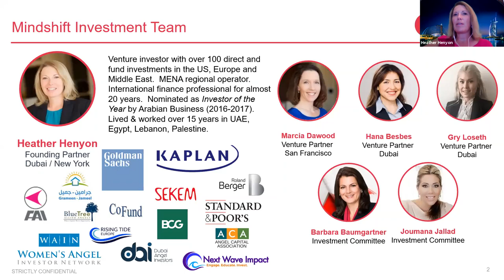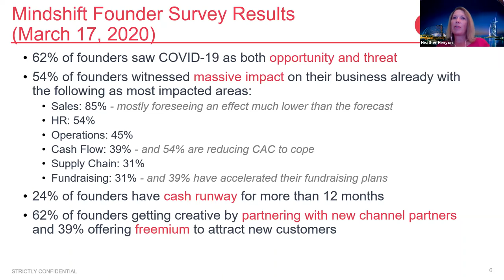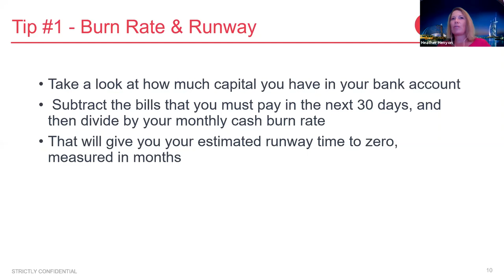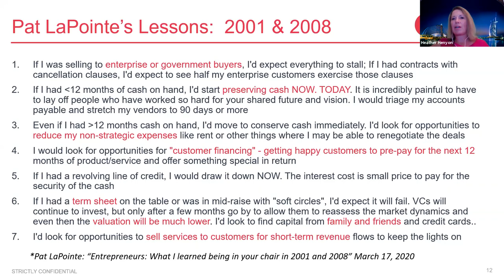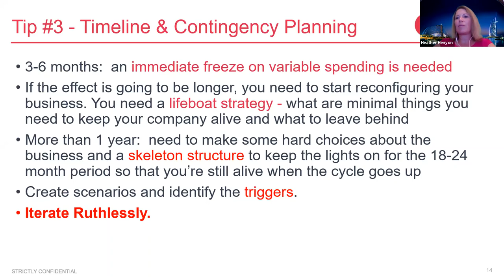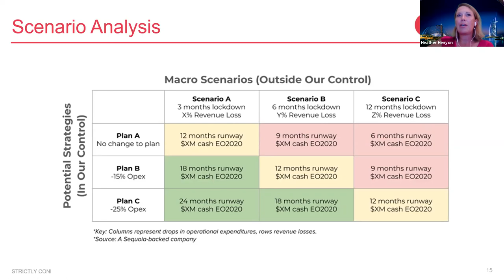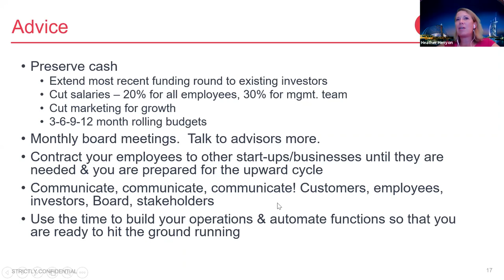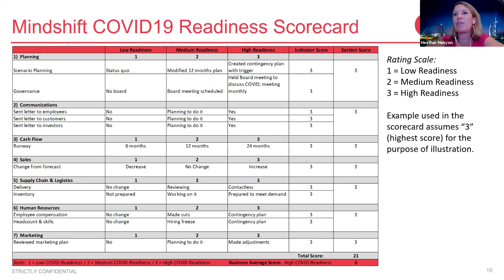Survive and Thrive Ep 2 | Heather Henyon | Tips for Startups from an Investor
Are you ready for episode 2 of RiseUp’s new Survive & Thrive webseries? In this session, we hear from Heather Henyon, founding partner at Mindshift Capital, who will discuss the importance of risk and contingency planning for startups navigating the COVID-19 crisis. Heather will introduce you to Mindshift’s COVID Readiness Scorecard, a tool developed to help startups assess their risk potential. She’ll tell you all about managing your crisis cashflow management, budgeting and scenario planning, and fundraising for the future beyond COVID-19.

Ultimately, is the Coronavirus pandemic an opportunity for improvement or a threat to your survival? Or both?